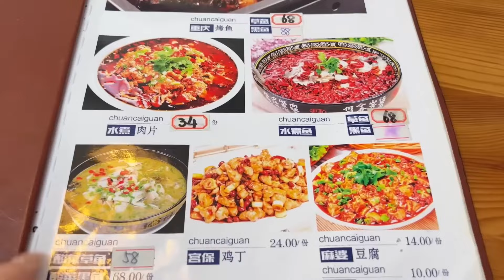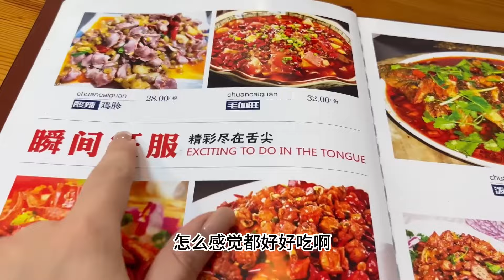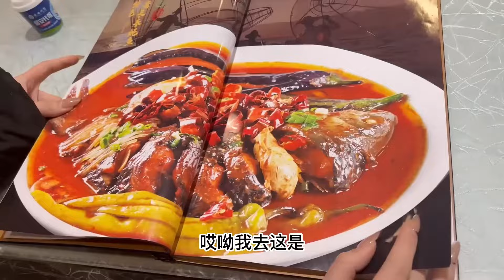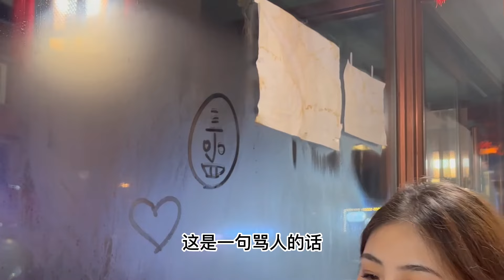【合集】姐妹俩打卡超实惠东北菜，点6个菜占满整张桌子，大蒜爆酥肉简直一绝！【方芳的快乐生活】